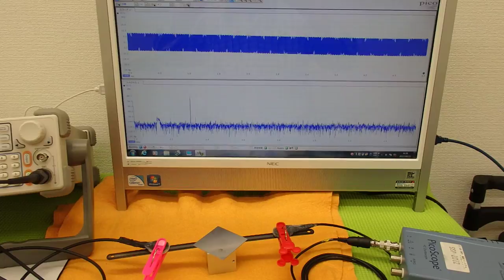オリジナル超音波実験 （超音波システム研究所 ultrasonic-labo）